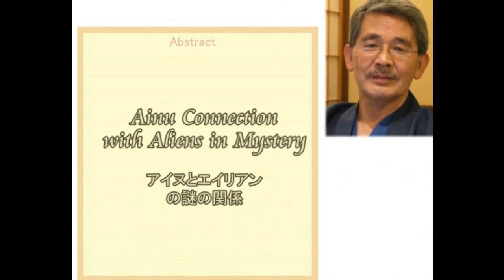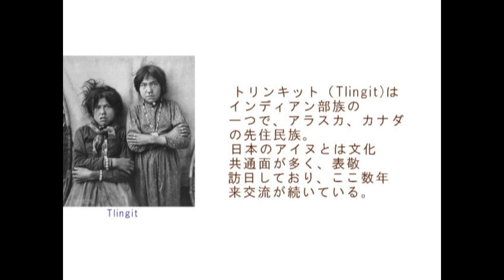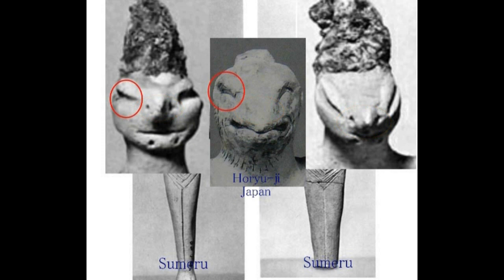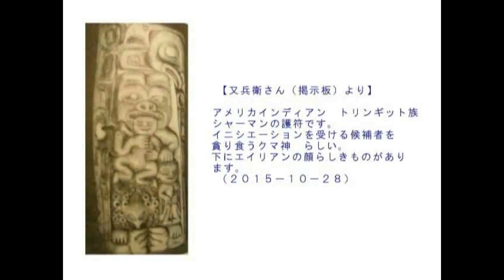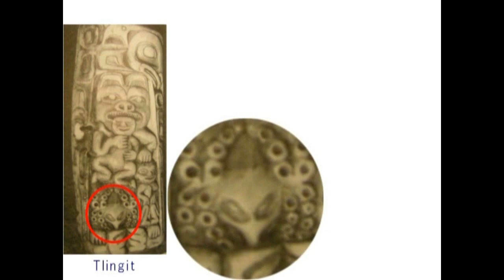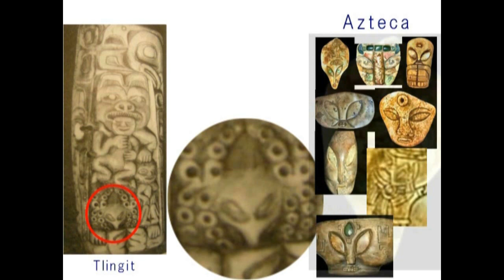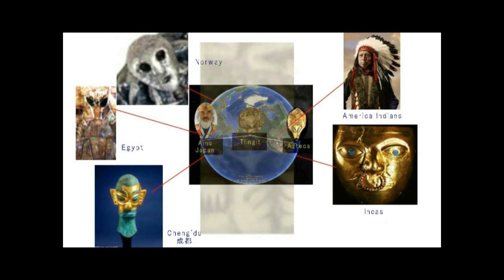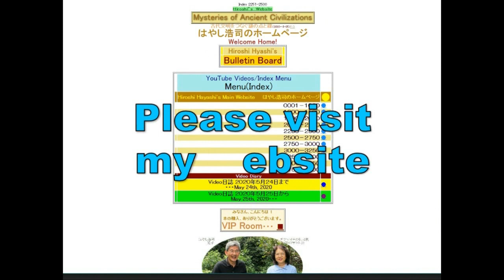4381【04 Jomon】Ainu called themselve,”We,Humans”+Ainu means Human+Why？アイヌの意味は「人間」＋なぜアイヌは自らを「人間」と呼んでいた